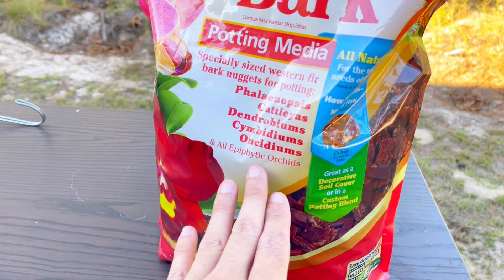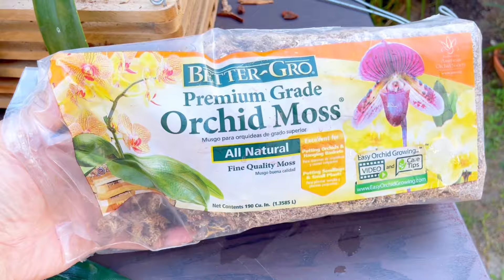FÁCIL trasplante de orquídea Cattleya!